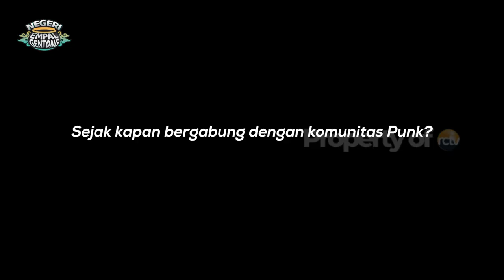NEGERI EMPAL GENTONG Eps.10 -PUNK